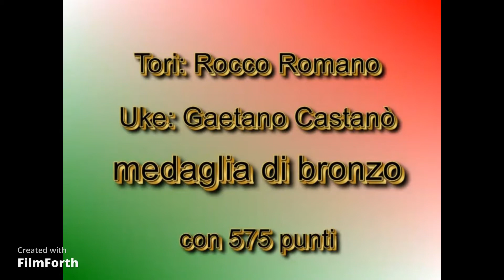BRONZO KIME NO KATA CAMPIONATO ITALIANO DI KATA 2008 ROCCO ROMANO E GAETANO CASTANO'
ROCCO ROMANO E GAETANO CASTANO'
MEDAGLIA DI BRONZO KIME NO KATA
CAMPIONATO ITALIANO DI KATA 2008
Cervia 30 marzo 2008